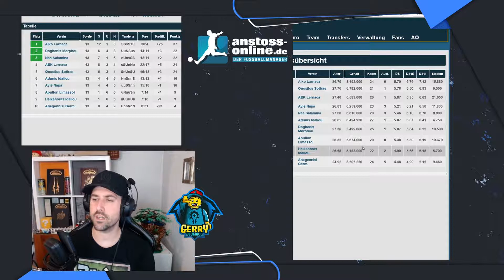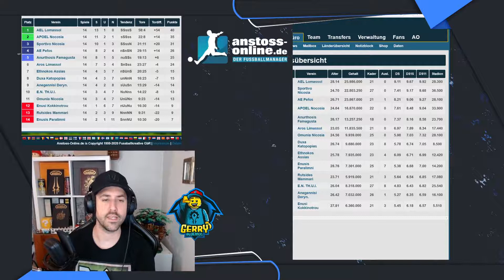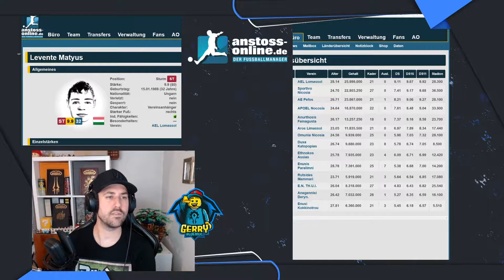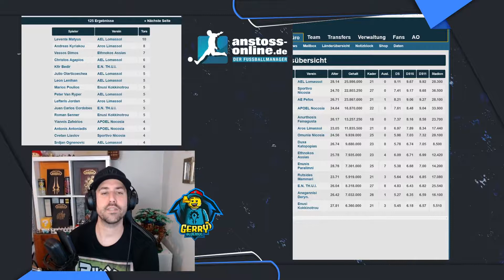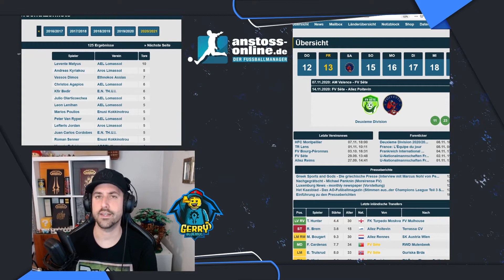Anstoss-Online.de - Überblick Zyperns Ligen (1-2) nach 13/14 Spieltagen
Anstoss-Online.de ist die beliebte Online-Weiterentwicklung des bekannten Computerspielklassikers Anstoss 3!

    Keine versteckten Kosten!
    Keine Premiumaccounts!
    100% kostenloser Spielspaß!

Manage eine Fußballmannschaft
Training, Aufstellung, Taktik, Transfers, Stadion, Fans und vieles mehr liegen in Deiner Verantwortung.

Große Herausforderung
1788 Vereine in 52 europäischen Ländern. Nun ist es an Dir, die Arbeit Deiner Vorgänger fortzusetzen.

Eine Saison pro Jahr
Messe Dich samstags in der Liga und kämpfe mittwochs um die nationalen und internationalen Trophäen.

Spannende Spielberichte
Verfolge Deine Spiele im packenden Textmodus.

Aktive Community
Mehr als 1000 konkurrierende Manager erwecken AO erst richtig zum Leben!

Kostenloses Spiel
Keine Premium-Accounts, keine kostenpflichtigen Zusatz-Features. Hier zählt noch echte Leistung!